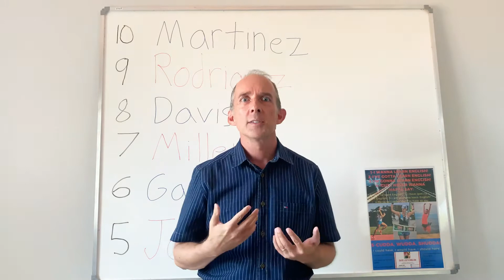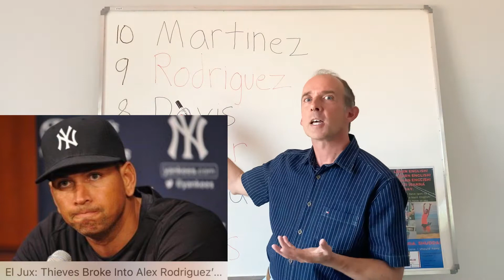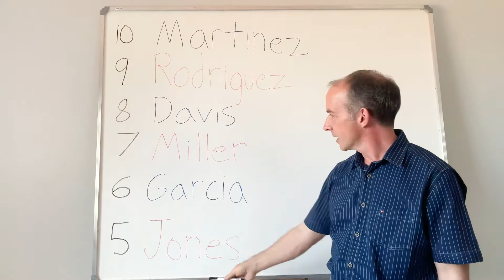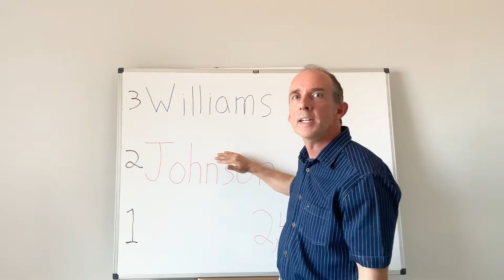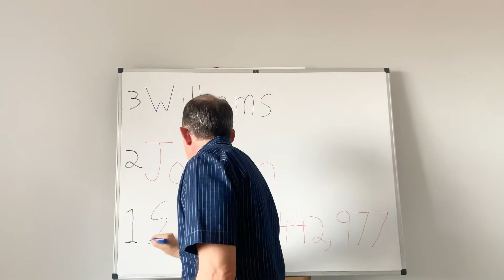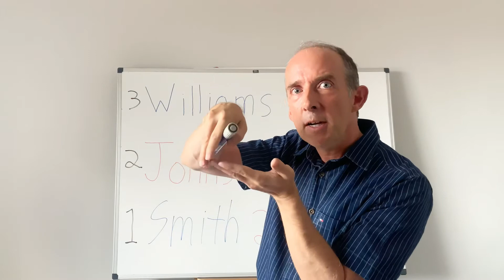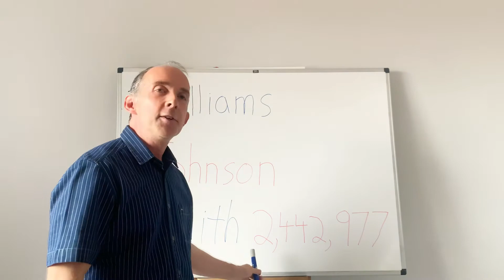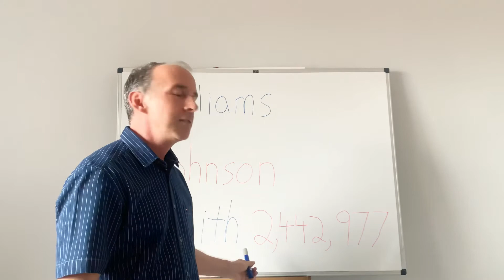Não pague o mico! Aprenda como pronunciar os 10 sobrenomes mais comuns dos EUA!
Melhor ainda, dê uma olhada em todos os SEGREDOS E TOP TENS aqui:

A propósito, Lee é o 21o sobrenome mais comun.  Será que sou primo do Bruce Lee 🥋 e Stan Lee 🦸‍♂️? Kkkkkk